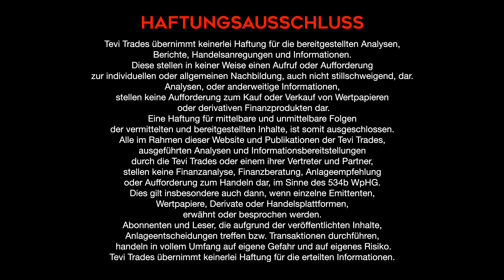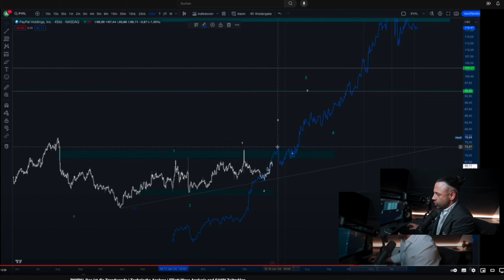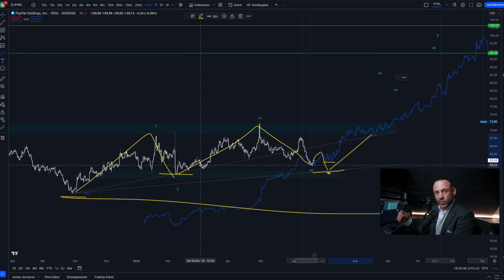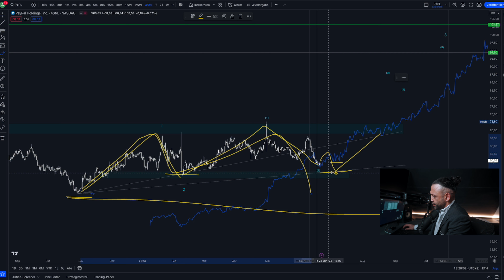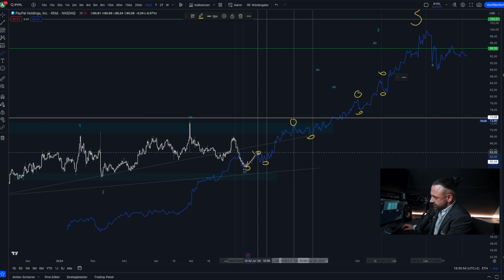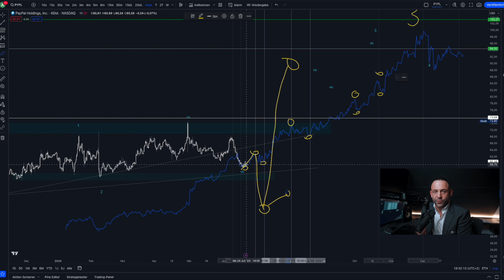PAYPAL Das ist die Trendwende | Technische Analyse | Elliott Wave Analysis and GANN Zeitzyklen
►Lernen Sie das Traden für nur 89,95 € im Monat. Melden Sie sich direkt an

Risikowarnung:Bitte beachten Sie, dass die Inhalte auf diesem Kanal keine Anlageberatung im Sinne des WpHG darstellen. Alle Inhalte dienen ausschließlich der Information und Unterhaltung und spiegeln lediglich meine subjektive, persönliche Meinung wider. Wir fordern unsere Zuschauer ausdrücklich auf, sich zu den Inhalten eine eigene Meinung zu bilden und bei Bedarf professionelle Beratung einzuholen.